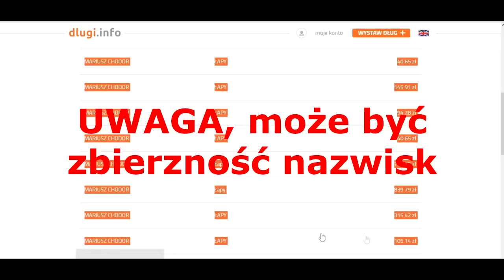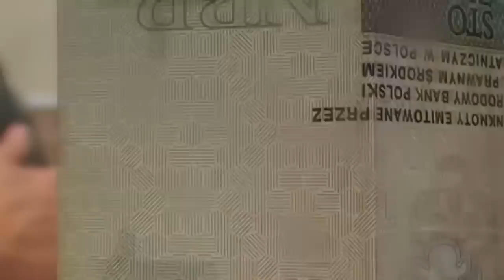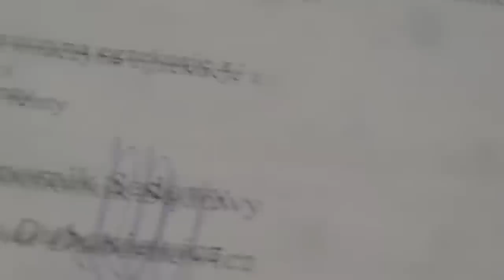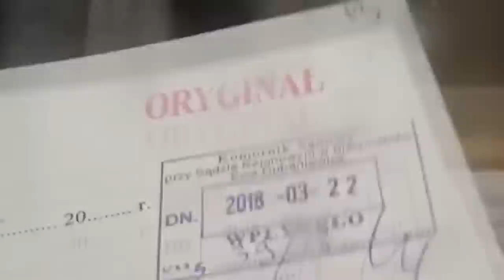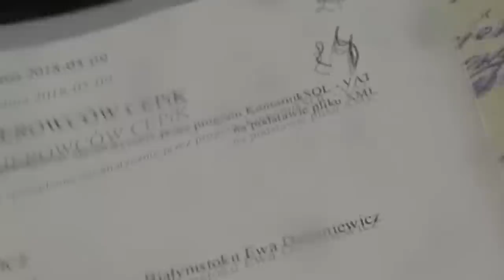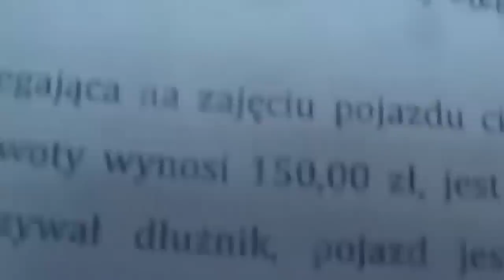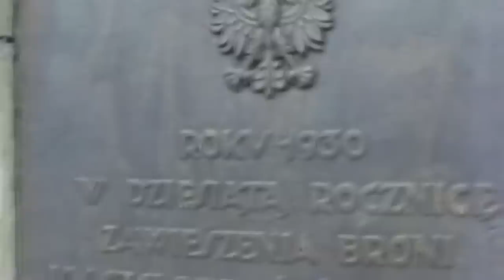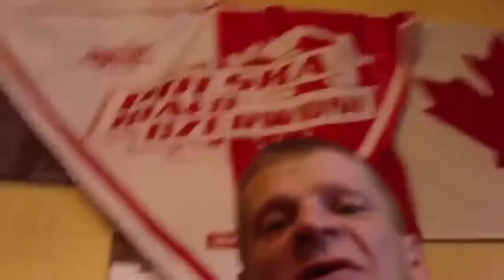Kronika " Uniwersum Szkolnej " Sezon 2018 cz.14